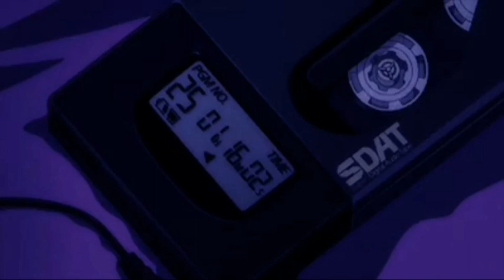𝙲𝚑𝚒𝚕𝚕 𝚖𝚘𝚘𝚍 (𝚜𝚕𝚘𝚠𝚎𝚍 + 𝚛𝚎𝚟𝚎𝚛𝚋) 𝚜𝚘𝚗𝚐𝚜